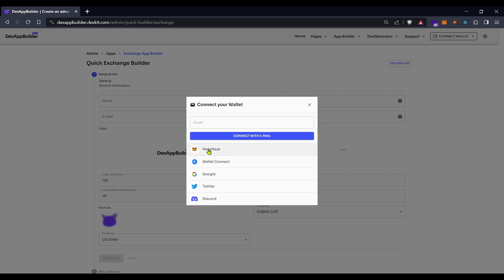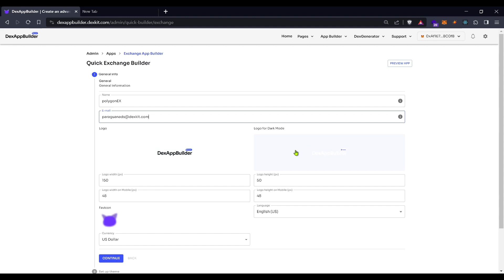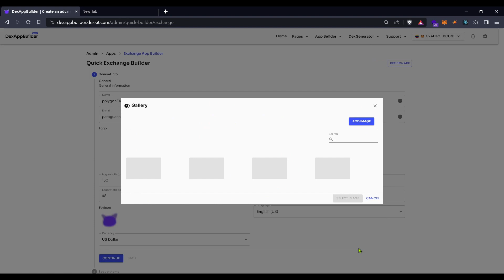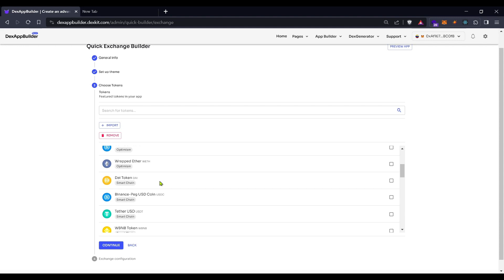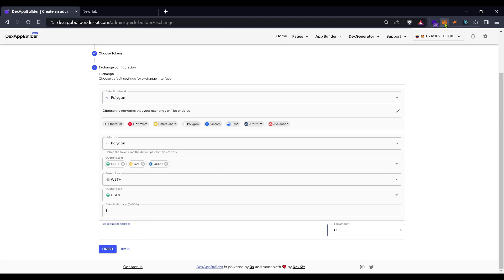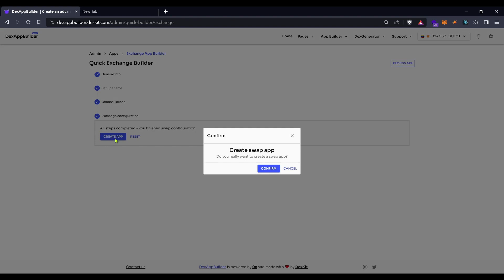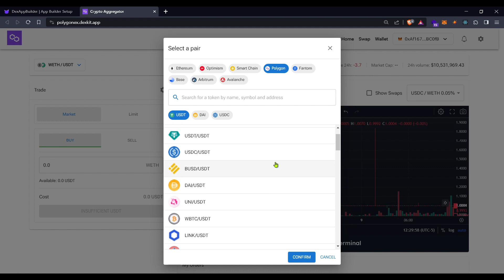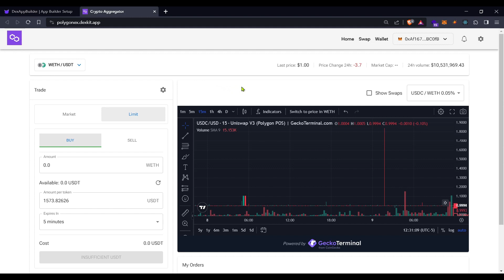Tutorial | Create Your Own Free Decentralized Exchange with DexAppBuilder! 💻 📊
🚀 Welcome to the Future of Decentralized Trading with DexExchangePro! 🚀

👉 Get Started NOW: DexExchangePro Quick Builder

Key Features of DexExchangePro:

🔄 Borderless Liquidity from 0x
📊 @TradingView Integration for In-depth Analysis
🛡️ Robust Security & Full Autonomy Over Funds

Why DexExchangePro?

Secure & Transparent: Enjoy the perks of decentralized liquidity and transparent blockchain transactions.
Empowering: Give your clients the power to place limit orders, analyze markets, and trade their favorite pairs with ease.

Engage with Us:
✍️ Drop a comment with your thoughts or any queries you have about DexExchangePro.

Embark on your decentralized journey with DexExchangePro, where we empower you to create, innovate, and lead in the crypto space. 🌐💸